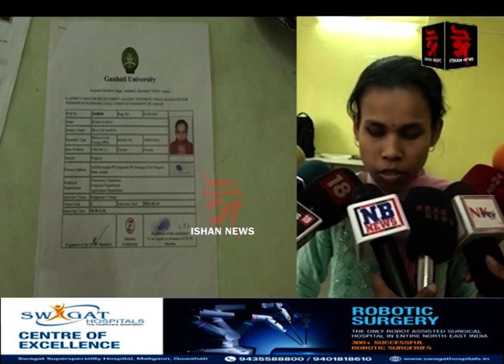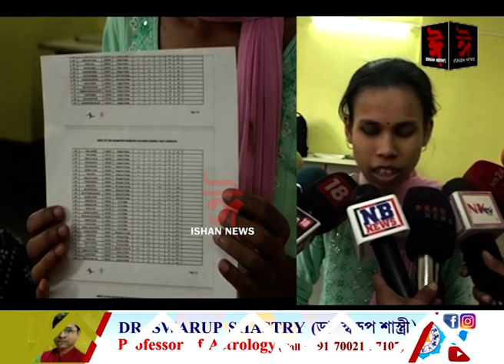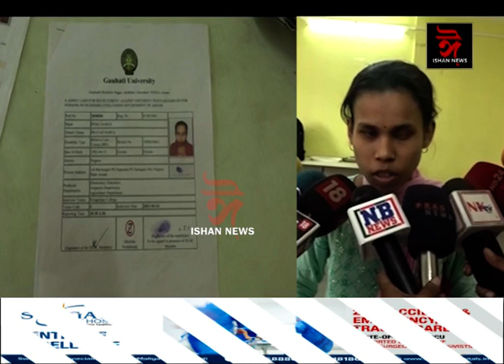গুৱাহাটী বিশ্ববিদ্যালয়ৰ হেমাহীৰ বাবেই চৰকাৰী চাকৰিৰ পৰা বঞ্চিত হল এগৰাকী বিশেষ ভাৱে সক্ষম যুৱতী।